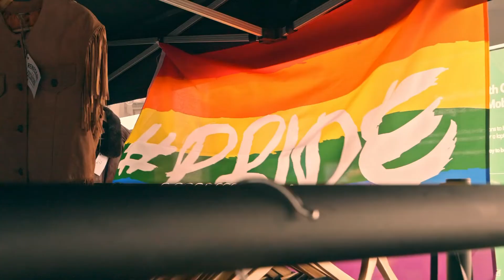Renegade Vintage//Pride POP-UP